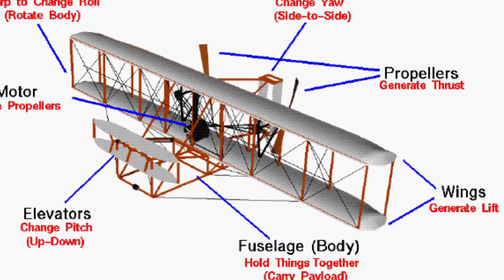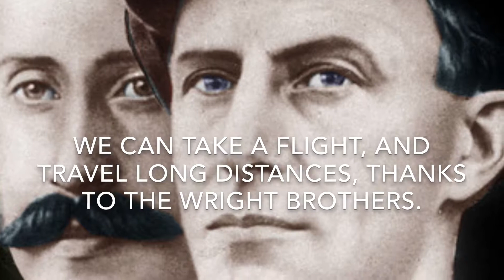THE WRIGHT BROTHERS, UNKNOWN FACTS TO BE TOLD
We all know about their amazing invention however, in this video you will see amazing and unknown facts about these incredible aviation pioneers.